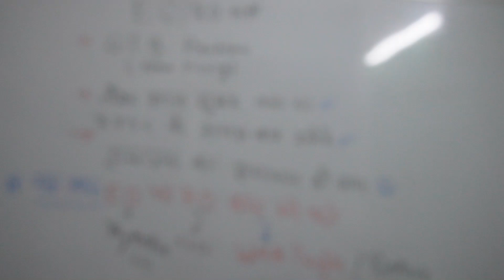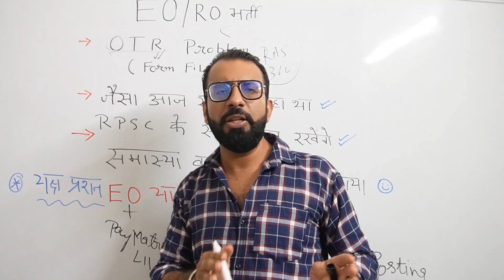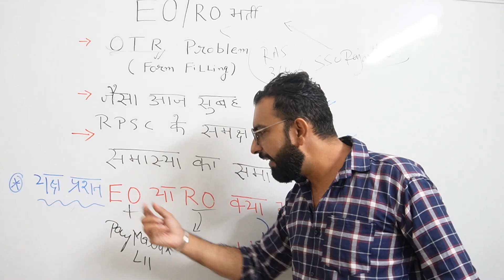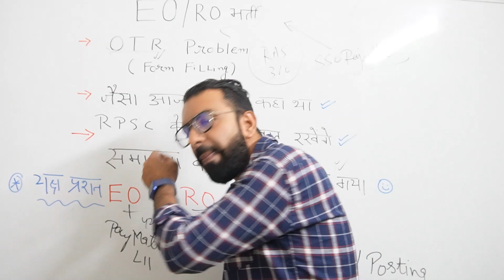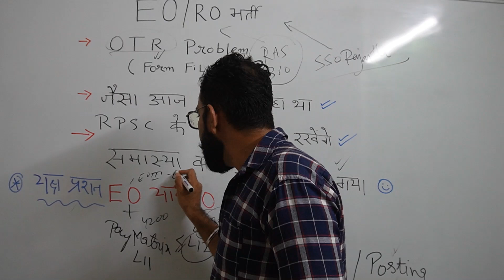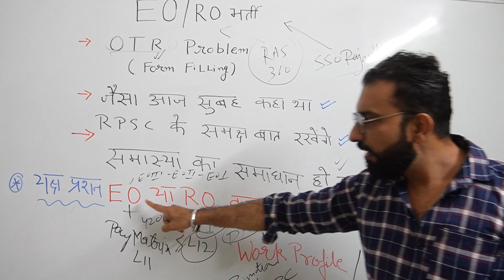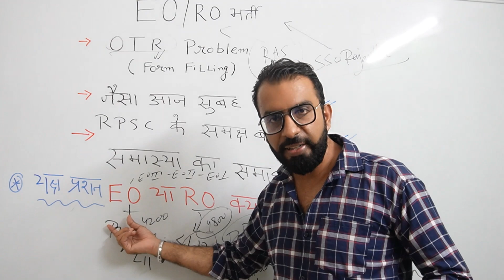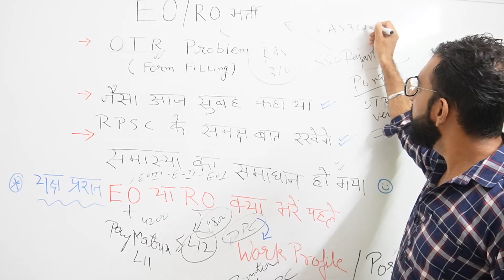RPSC EO/RO Form भरने में OTP की परेशानी ?? आज समाधान हो गया ,क्या भरें पहले EO या RO ?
In this video UPSC MAINS QUALIFIED and Central Govt Employee Naveen Sharma sir will about EO/RO Form filling on sso rajasthan portal.
 for more updates and important pdf.
NEW BATCH FOR EO/RO STARTED FROM 25th AUGUST ON APP RAS 360.
COURSE Medium : Both Hindi and English.  हिंदी माध्यम में भी कोर्स उपलब्ध  हैI  Mock Test Questions will also be shared on it for practice. Classes will be conducted online. Study Material will be provided in pdf format.
अब भारी फीस की चिंता नहीं RAS PRE AND MAINS COMPLETE COURSE  WITH EO/RO AVAILABLE on APP RAS 360.
DOWNLOAD APP : RAS 360 from google play stores (Android phone)
1.LOGIN WITH YOUR NUMBER  2. GO TO STORES . 3. SELECT COURSE.